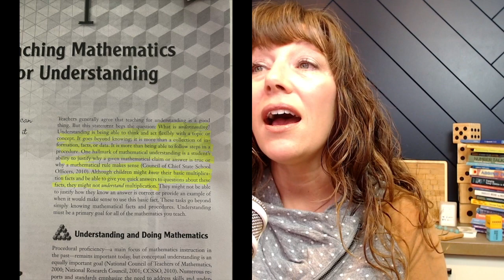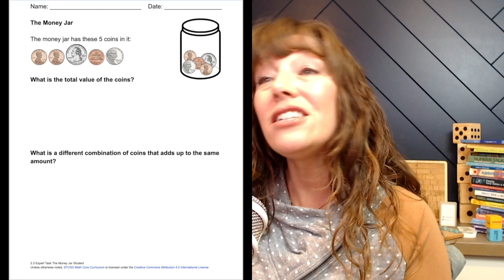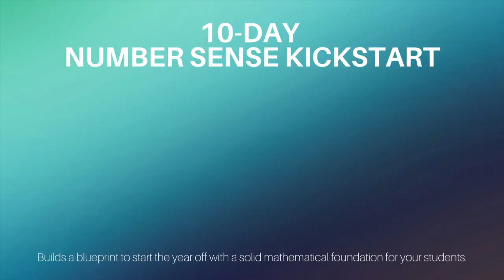Number Sense Kickstart - Day 1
Do you have students struggling with their number sense and fluency in elementary mathematics?  You aren’t the only one!  Over the last few years we’ve seen gaps in students’ understanding get bigger and bigger.  So many elementary students are not fluent with math and the underlying issue is their lack of number sense.  Textbooks often jump straight into having kids operate with numbers but they have no number sense to be able to understand why the procedures even work.  That’s why we’ve created the 10-Day Number Sense Kickstart to help you kickstart your students’ number sense this year.

Over the next two weeks, Christina Tondevold will give you one tip each school day to build your students’ number sense and increase their fluency with mathematics. By the end of this Kickstart, you’ll have a roadmap to keep building it throughout this school year.  Today’s episode is Day 1 of the Kickstart.

Download the 10 Day checklist and get the link to all resources mentioned by joining the 10-Day Number Sense Kickstart